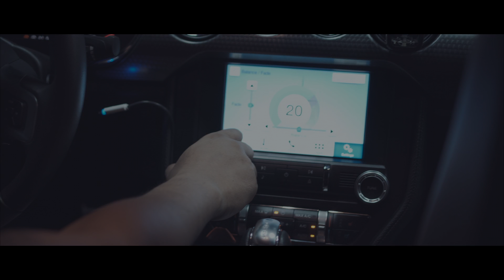Wrapstar Shelby GT350 | Sony A6500 with 35mm f/1.8 and 10-18 f/4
Music Credits to: Samuel Ayadi Di Cerbo Troy Boi - Souls

PP cine4 cinema with Osiris Vision 6 luts